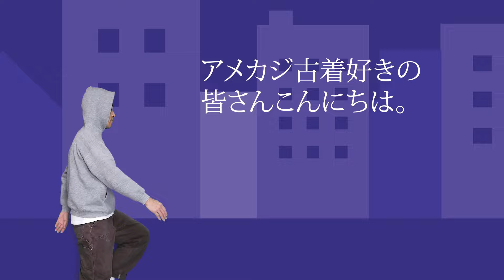カーハートサーマルジップパーカー 古着 アメカジ 冬アウターメンズ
～いわゆるパーカーONパーカー～
※古着動画ですので、完璧を求める方や細部にこだわる神経質な方は視聴をお控え下さい。